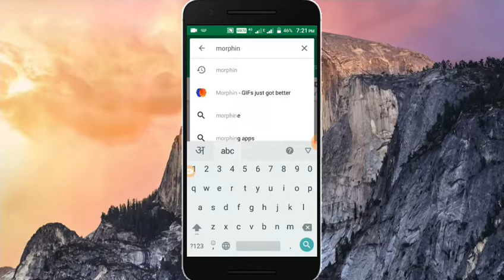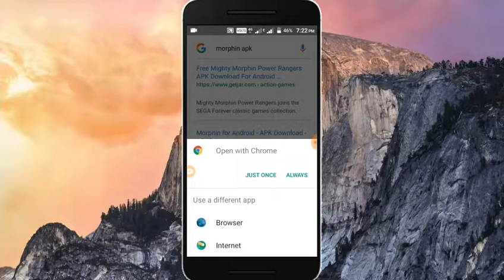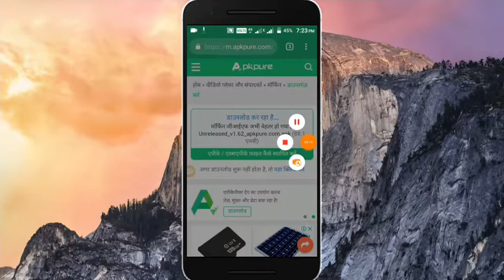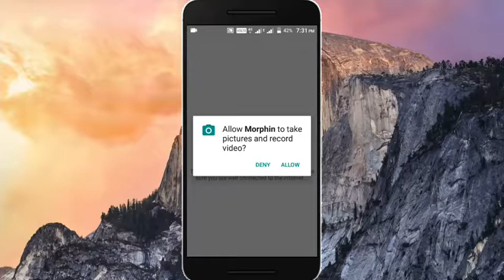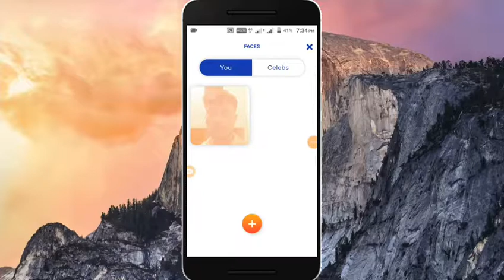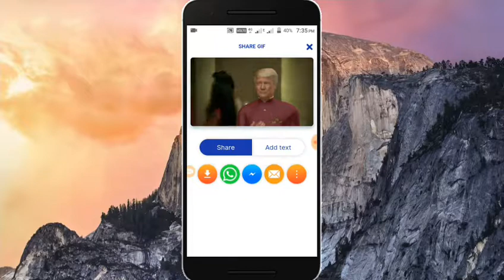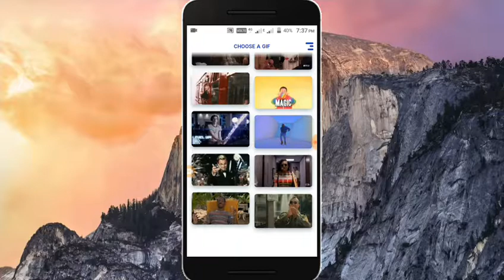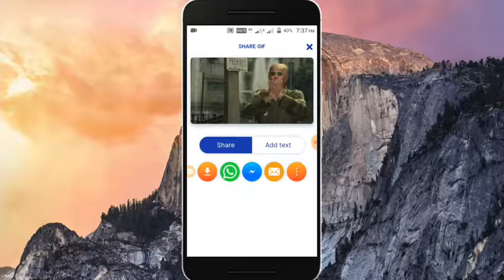How to create your own whatsapp animated GIF | अपना खुद का whatsapp animated gif कैसे बनाये !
दोस्तो - अपना खुद का whatsapp animated GIF कैसे बनायें ।
How to create own whatsapp Animated        GIF ,

Tags -
How to create animated GIF,
Animated gif कैसे बनायें ,